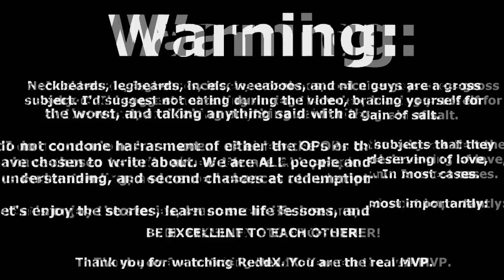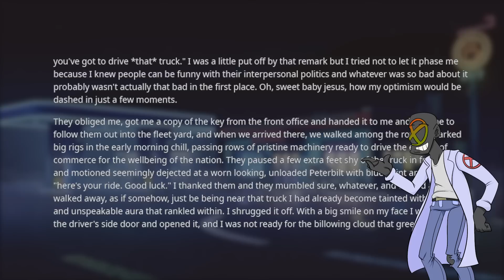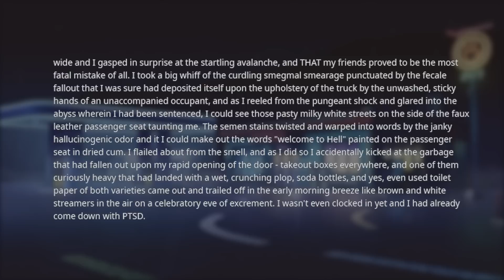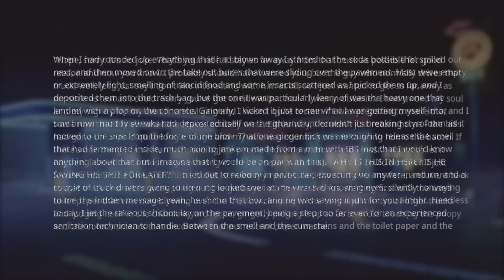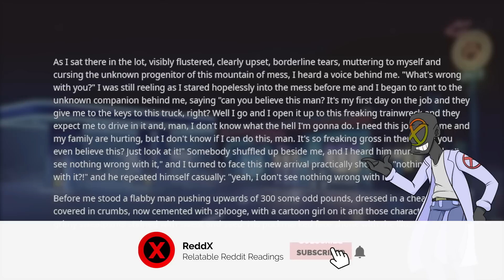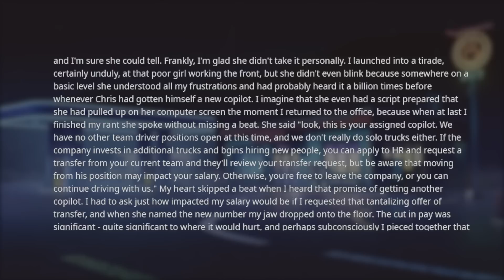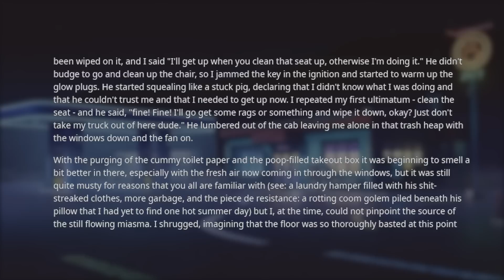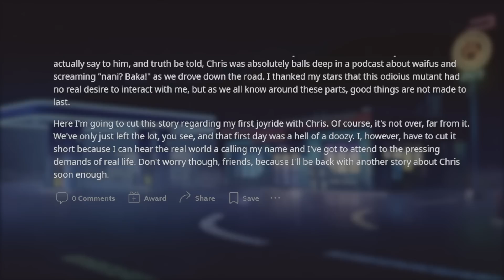r/NeckbeardStories | MEETING CHRIS TRUCKER? CHRIS TRUCKER 35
In this episode of r/NeckbeardStories we are subjected to 'my copilot is a neckbeard'. I went in skepical, but it didn't take long for my view to shift and see the same horror that our OP has seen. Chris Trucker is surely one of the foulest beards to come out of our neckbeard stories. I guess all we can really do is watch things devolve.